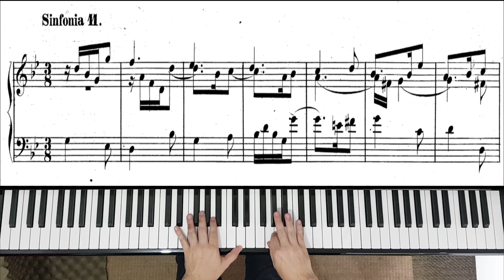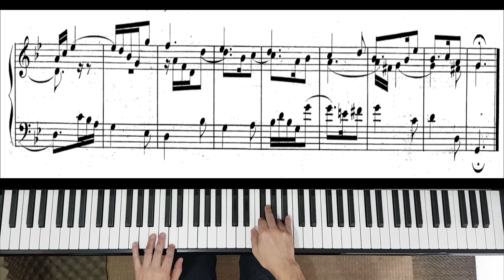Bach Sinfonia No.11 BWV 797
As Sinfonias (Invenções a três vozes) de Bach são uma coleção de peças para teclado escritas pelo compositor alemão Johann Sebastian Bach. Essas obras foram criadas para ajudar os estudantes de música a desenvolver suas habilidades de contraponto e polifonia, e foram publicadas pela primeira vez em 1723 como parte do Clavier-Büchlein vor Wilhelm Friedemann Bach.

Cada invenção é composta por três vozes distintas, cada uma com sua própria melodia e ritmo. O objetivo de Bach era mostrar como essas vozes poderiam ser combinadas de maneira harmoniosa, criando uma sensação de unidade musical. Cada voz é de igual importância, e nenhuma delas é considerada secundária ou supérflua.

As invenções a três vozes são uma demonstração clara da habilidade de Bach como compositor e sua capacidade de criar obras de arte complexas, mas acessíveis. Ao mesmo tempo, elas são uma ferramenta útil para os estudantes de música, que podem usar essas peças para praticar suas habilidades de contraponto e polifonia. Essas habilidades são fundamentais para a compreensão da música barroca e clássica e são uma base essencial para a composição de música.
As invenções a três vozes de Bach são um exemplo notável de como a música pode ser usada para ensinar e inspirar as pessoas. Bach criou uma coleção de peças que ainda são estudadas e apreciadas hoje em dia, mais de 300 anos depois de terem sido escritas. Elas são uma parte fundamental do cânone da música clássica e um testemunho da genialidade e da habilidade de Bach como compositor.